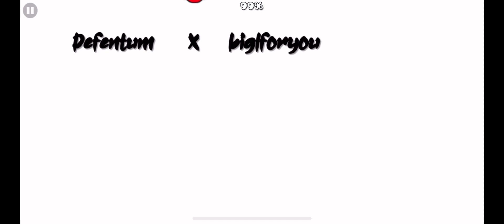Angel Eyes by Defentum | GEOMETRY DASH